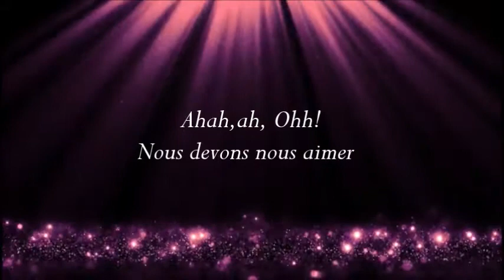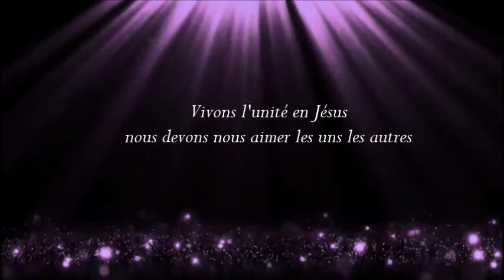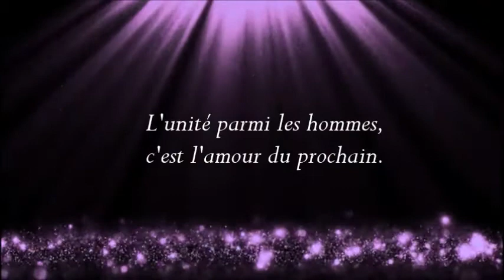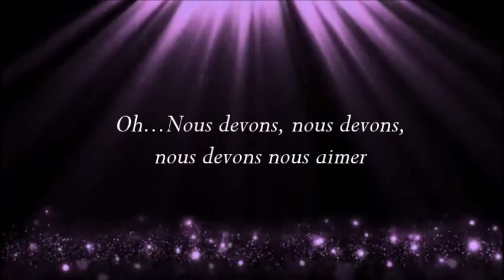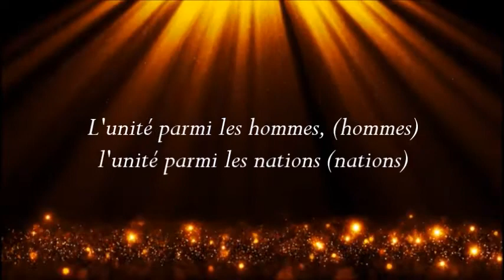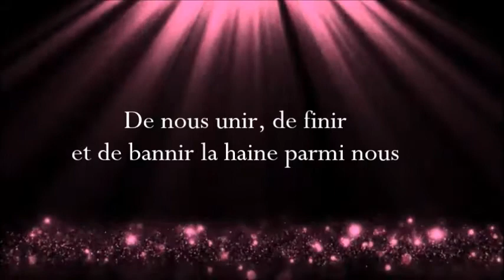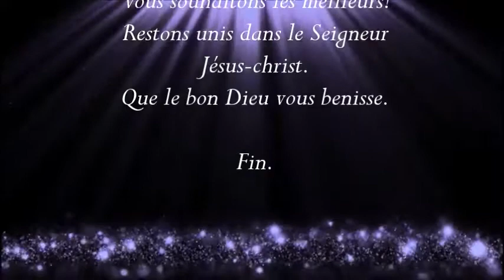L'UNITE par la Chorale glory for God.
Par la chorale Glory for God de la 5eme CELPA Kajangu ,Bagira (Lyrics)